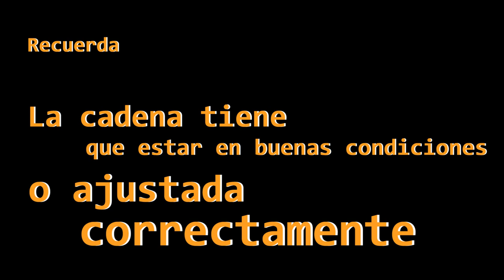Estos Tips te salvarán si usas frenos contrapedal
Hey! te doy tips y algunas instrucciones para que uses los frenos contra pedal o frenos de maza
Soy el ciclista de casco negro que anda y graba por la ciudad en una bicicleta fixie / fixed.
Deja un comentario, opina o pregunta sobre lo que quieras.

Si el video te agradó, apreciaría mucho lo compartieras y dieras al Like.